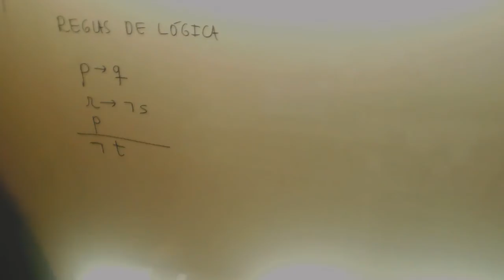Ejercicios logica 07 Filosofia Bachillerato Academia Usero Estepona